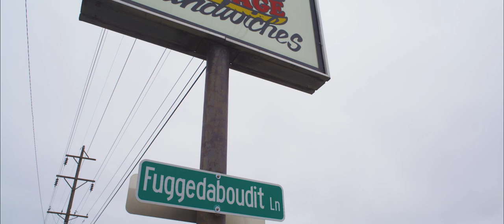MIRASOL, Looking at the Sun Trailer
Palmer Land Conservancy proudly presents a groundbreaking documentary by acclaimed director Ben Knight.

Water is a finite resource — and an essential one. For farmers, it’s everything.

In this poignant new film, award-winning filmmaker Ben Knight challenges us to think about land and water use in the West through an intimate portrait of a rural farming community in Pueblo, Colorado, as they fight to protect their water and land, and in turn, their culture and livelihood.